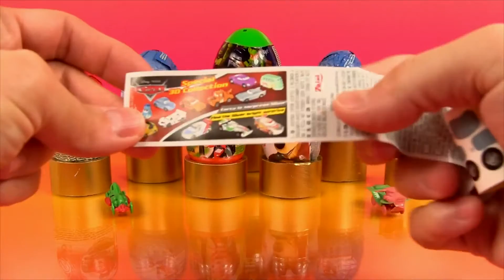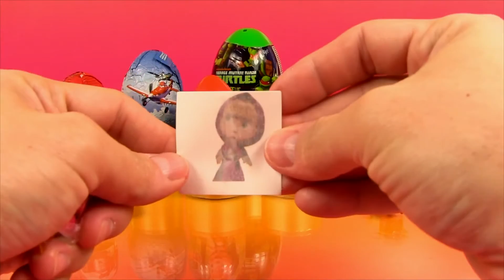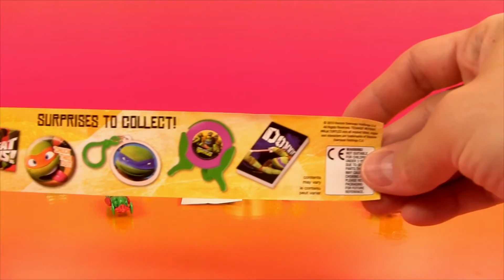9 Surprise Eggs: Disney Planes, Disney Cars2, Masha and the Bear, Ninja Turtles!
Hey Everybody! Toy Review Land presents: 9 Suprise Eggs unboxing of Disney Planes, Disney Cars2, Masha and the Bear, Маша и медведь and Teenage Mutant Ninja Turtles!

Toy Review Land creates daily fun, kid friendly videos about: toy reviews, toy unboxing, toy builds, and fun toy adventures, featuring our favorite toys, which include: Thomas and Friends, Disney Toys like: Disney Cars, Disney Planes, Disney Princess,  Disney Frozen, Play-Doh, Peppa Pig, My Little Pony, Hotwheels,  Kinder like Surprise Eggs, LEGO Superheroes, LEGO Star Wars, and many more.